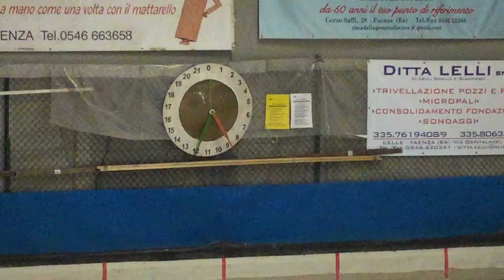12V 11R IMG 1626